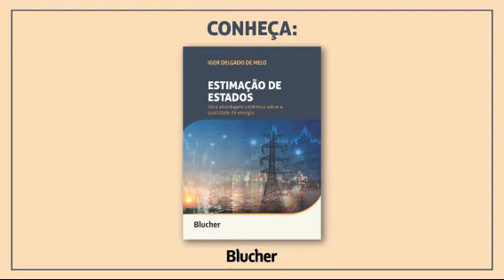Conheça: "Estimação de Estados", de Igor Delgado de Melo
O autor Igor Delgado de Melo fala sobre seu Livro "Estimação de Estados"